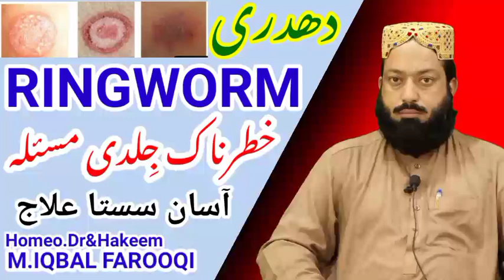Ringworm causes & Treatment by hakeem Muhammad iqbal farooqi / دھدری کاعلاج/apna islamic collection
apnaislamiccollection#treatmentofringworm#tibb e unani#new video 2023#dadri ka asan nuskha# jildi masla